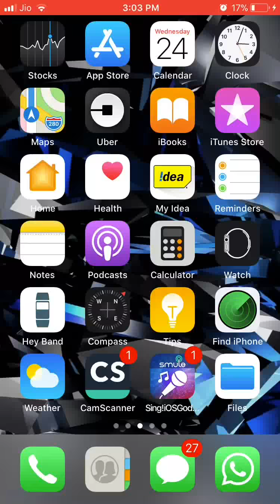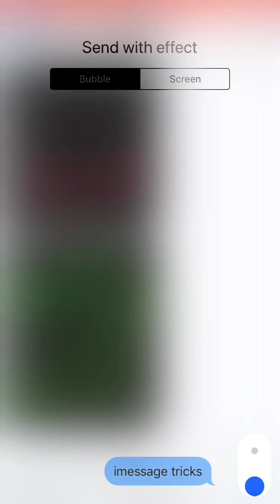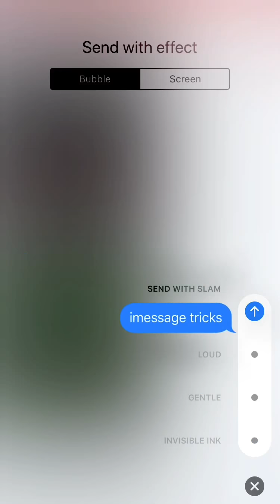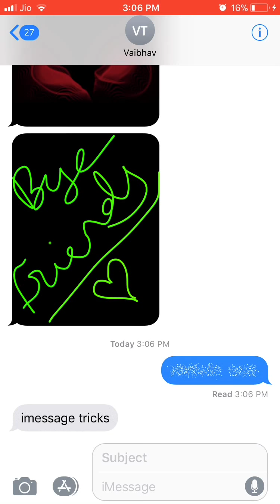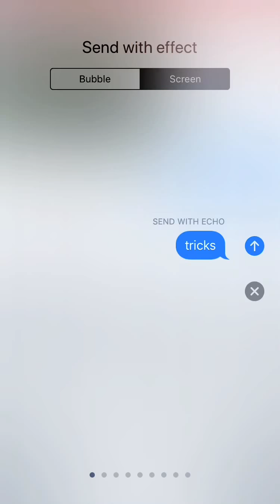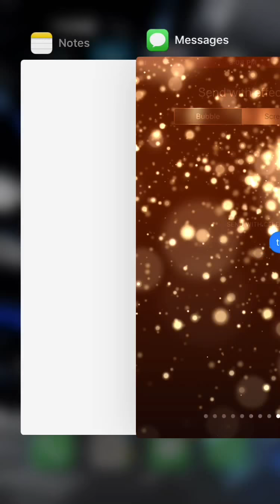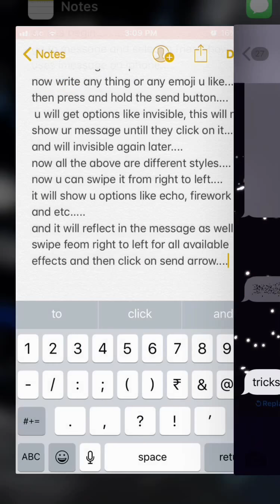iphone trick imessage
imessage trick of iphone